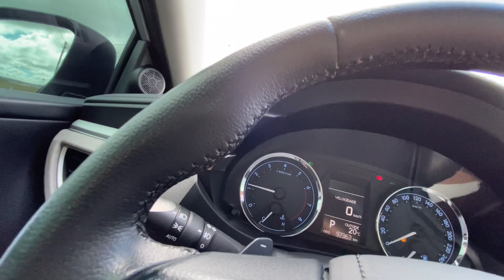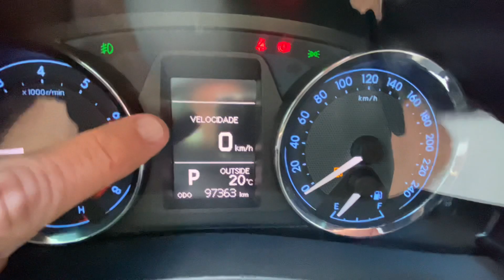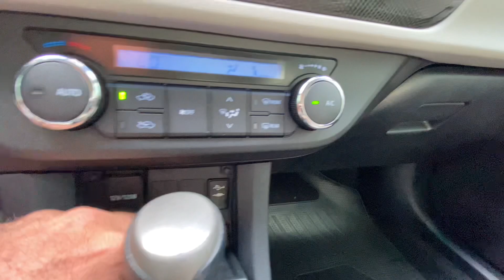COROLLA XEI 2.0 AUTOMÁTICO 2016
corolla